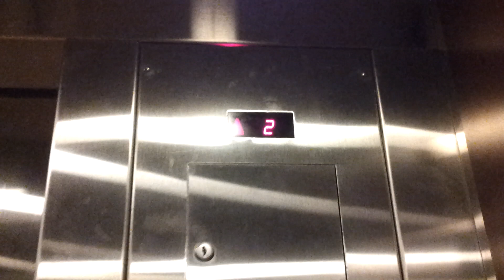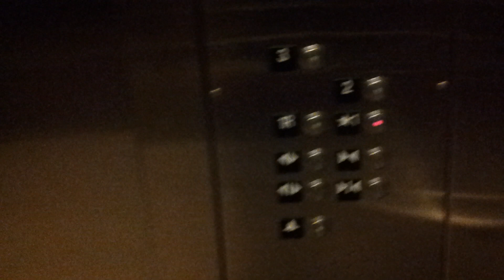Schindler 330A Hydraulic Elevator at Barnes & Noble, River Oaks Shopping Center in Houston, TX.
JimLiElevators